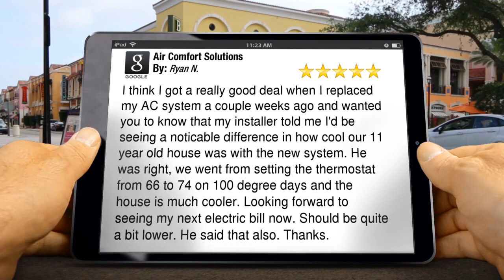Air Comfort Solutions Moore Terrific 5 Star Review by Ryan N.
Air Comfort Solutions Moore reviews
5 Star Review

I think I got a really good deal when I replaced my AC system a couple weeks ago and wanted you to know that my installer told me I'd be seeing a noticable difference in how cool our 11 year old house was with the new system. He was right, we went from setting the thermostat from 66 to 74 on 100 degree days and the house is much cooler. Looking forward to seeing my next electric bill now. Should be quite a bit lower. He said that also. Thanks.

Air Comfort Solutions
908 Messenger Ln
Moore OK
73160